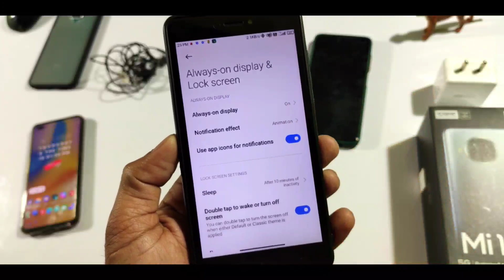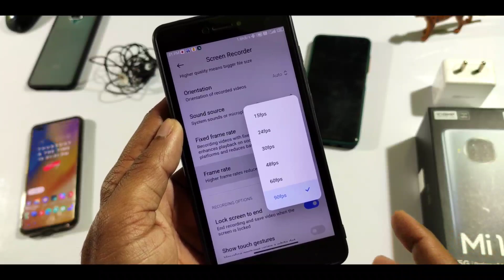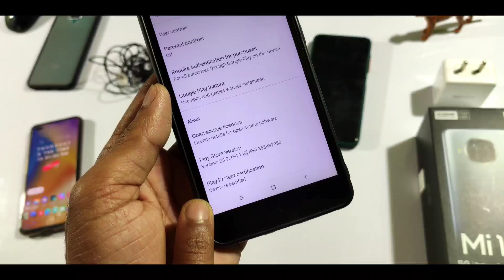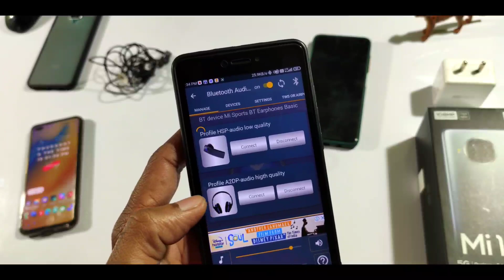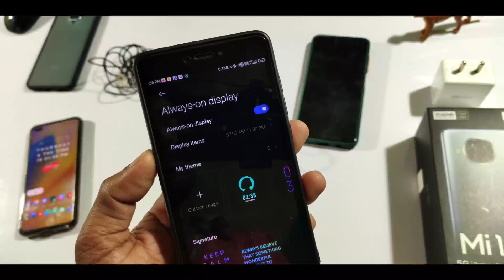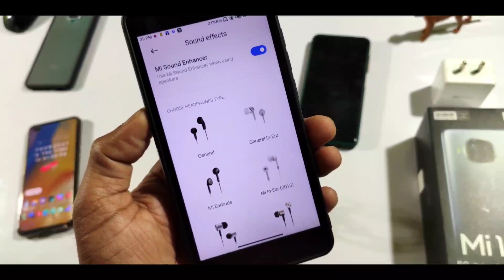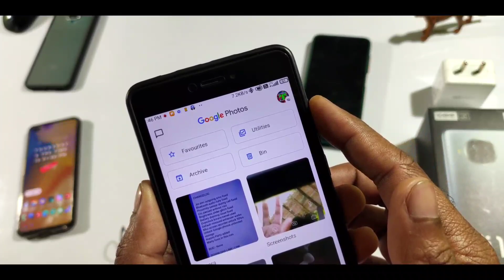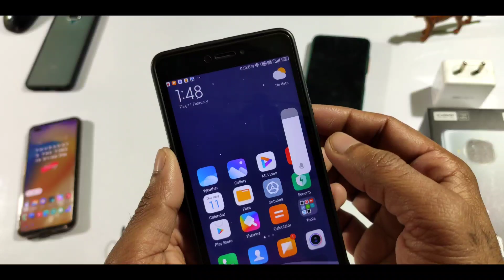Android 11 MIUI 12.5 Premium ROM for Redmi Note 4/4X, AOD, Voice Changer, 90fps..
▬▬▬▬▬| Download link |▬▬▬▬▬
Android 11 MIUI 12.5 redmi note 4
Join telegram and buy it
/5108
ROM Credit & Owner - @CoolDragan

▬▬▬| Social links |▬▬▬▬▬